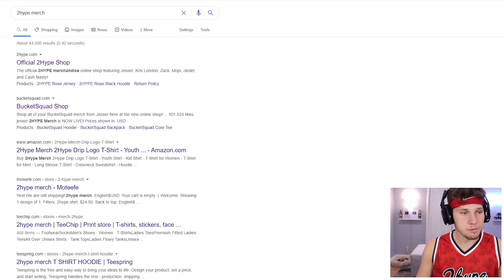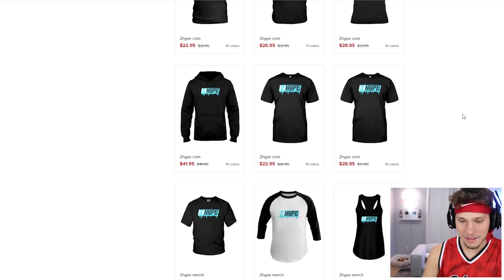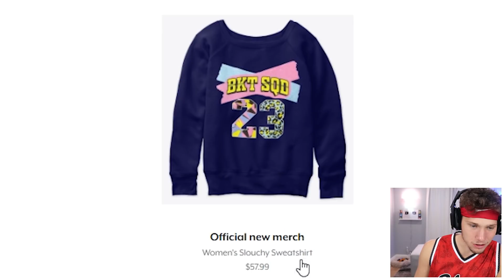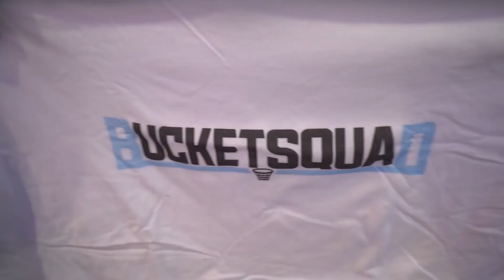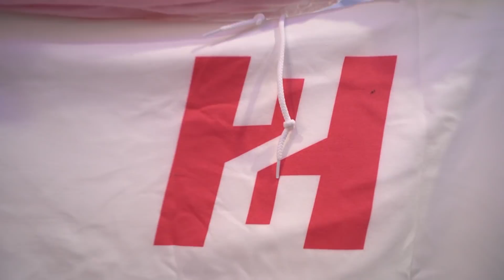I Bought FAKE 2HYPE & Bucketsquad Merch!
Decided to buy a load of FAKE 2HYPE and Bucketsquad merch, so you don't have to!

●Eited by @Rickle & @Feddy